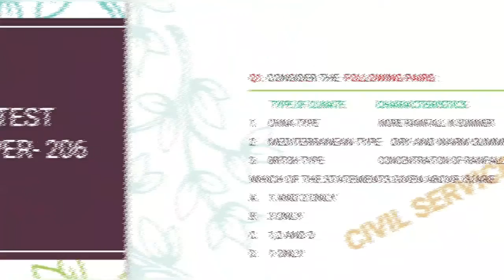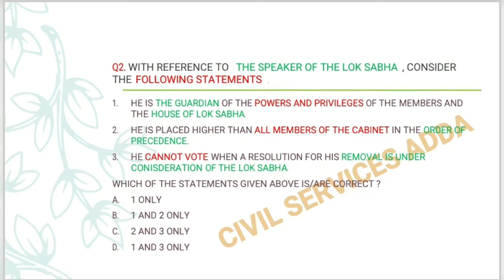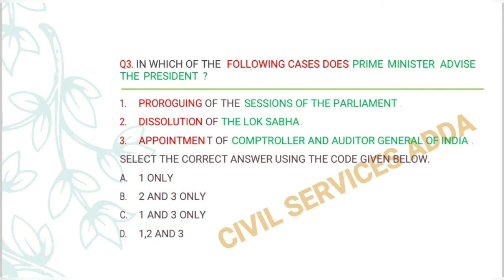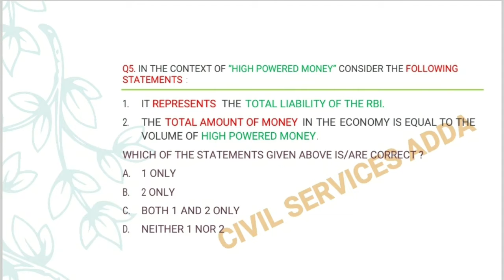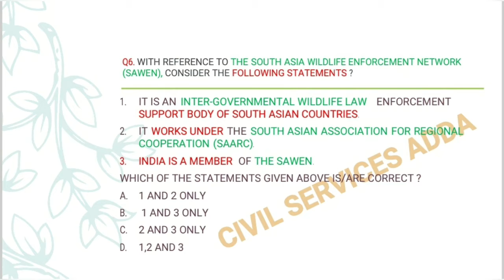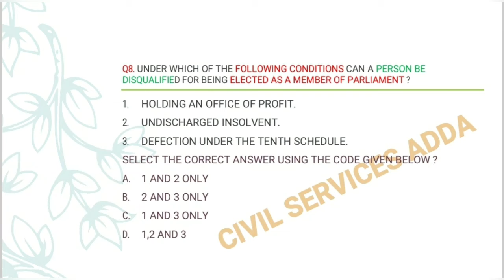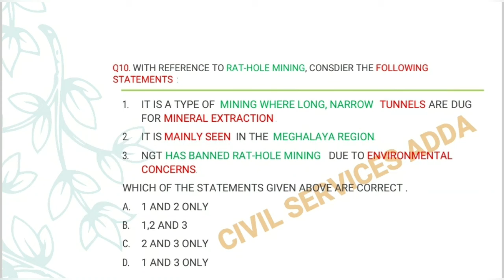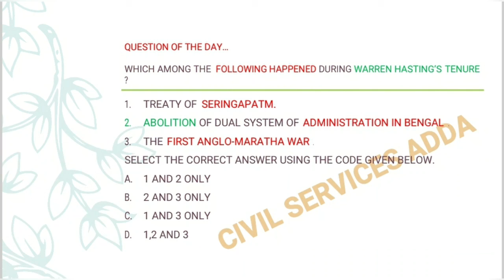IAS| IPS| IFS| IRS GS PRELIMS PRACTICE PAPER- 206